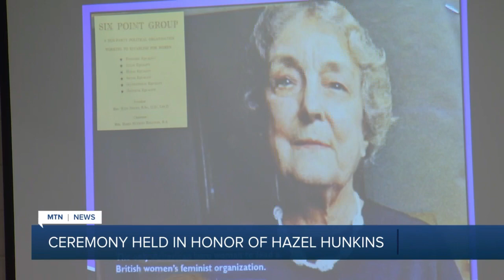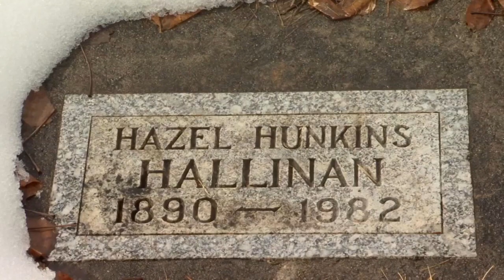Billings suffragette Hazel Hunkins honored